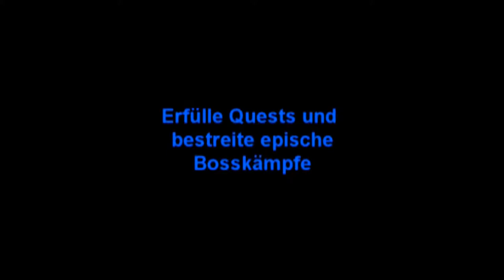Abadon I Trailer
Der Trailer ist fertig die neue 2D Generation Abadon I :P
Die Vollversion gibts am 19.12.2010 zum Gratis Download auf
[Abonieren] ;)